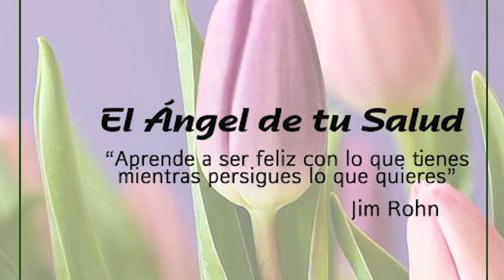¿Tienes un FAMILIAR en casa que no quiere COMER?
Rodrigo Mondragón, La Voz del Ángel de tu Salud, nos platica sobre:  CIDRO

Facebook: El Ángel de tu Salud México